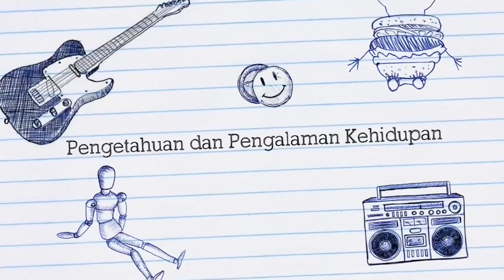Chakra Mata Batin, Bagaimana Menyeimbangkan Dan Apa Manfaatnya Untuk Kehidupan Sehari-Hari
Hi guys, thanks untuk mampir ke channel kedua saya ini, di channel ini saya berbagi tips trik tentang spiritual, pengembangan diri, motivasi dan loa.

Ngelanjutin soal chakra, kita sekarang mau bahas soal Chakra yang ke 6, yaitu Mata Batin, atau third eye chakra. Chakra ini di sebut sebagai third eye chakra, atau mata ketiga karena bisa melihat sesuatu yang diluar kebiasaan. Nah kalau seluruh chakra sudah seimbang, dnegan sendirinya chakra ini pun akan ikut menyeimbangkan iramanya.

Mata Ketiga ini walau terdengar abstrak, tapi dalam tubuh kita, tepatnya di dalam otak kita ada satu kelenjar yang namanya adalah pineal gland, dan ini erletak di tengah dahi kita, tepat di atas alis, didalam otak kita. Namun dikarenakan gaya hidup kita, cara pandangan dan pemahaman yang ditanamkan kepada kita dari kecil membuat aliran darah ke pineal ini terhambat, dan membuat hambatan hambatan lain pada chakra lainnya juga.

Saat chakra mata ketiga ini terbuka dan seimbang, kita akan mempunyai kejelasan mengenai visi dan misi kita. Ada beberapa yang bisa sampai meningkatkan atau menemukan psychic ability, atau kemampuan supranatural. Tetapi tentunya ini perlu latihan yang konsisten juga. Jadi bukan berarti mata batin terbuka sudah pasti punya kemampuan supranatural.

Cara penyeimbangan chakra ini :
Disarankan memulai penyeimbangan dari Chakra Root (Chakra dasar)
Meditasi
Crystals: clear quartz, diamond, Herkimer diamond, lepidolite, moonstone, sugilite, amethyst, sapphire,Spectrolite, Lapis Lazuli, Watermelon Tourmaline,
Essential Oils: francincense, helichrysum, lemon, melissa, chamomile, rosemary, sandalwood
Warna : Purple atau White
Musik - Vibrasi 448HZ / 528Hz / 963Hz / 639Hz

Untuk saya pribadi cara penyeimbangannya chakra ini dan chakra mahkota, lebih efektif dengan meditasi mengunakan musik frekuensi diatas.

Informasi diatas merupakan kumpulan informasi yang saya rangkum, plus dari pengalaman pribadi saya, kalau kamu ada pengalaman yang sedikit berbeda, atau ada cara lain untuk penyeimbangan energi chakra ini, boleh kasih komentar di bawah sharing pengalaman yang bermanfaat untuk kita semua

Follow juga saya di IG : sunteamelody
Facebook Fan Page : @sunteamelody.clairvoyant
Support channel pertama saya di  @Suntea Melody Tarot & Astrology

Video ini dimaksudkan untuk entertainmen yang saya harap dapat memberikan inspirasi, motivasi yang berdasarkan pengalaman, pengetahuan pribadi, dan juga beberapa kumpulan berbagai sumber, apa yang Obrolan Santy sampaikan bukan seratus persen mutlak, jadi be bijak dalam mengkonsumsi isi konten. Ambil hal yang bermanfaat, yang gak bermanfaat dibuang aja jauh jauh ^_^  Peace !